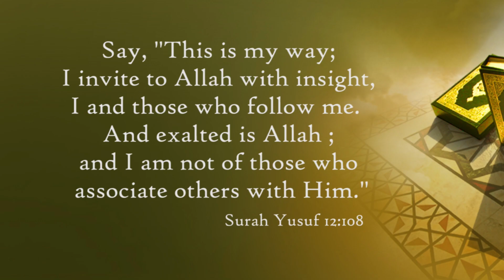Day 12 | Lessons from Glorious Qur'an | Shaykh Hafiz Muhammad Saddam Nazeeri | IRGC | Ramadhaan 2023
A Series of Lectures during the month of Ramadhaan 2023
رمضان کے مہینہ میں دروس کا ایک سلسلہ 2023
Day 12 | Lessons from Glorious Qur'an
درسِ قرآن مجید | بارہواں دن
فضیلة الشیخ حافظ محمد صدام عمري نذيري حفظہ اللہ
Darse Qur'an Majeed